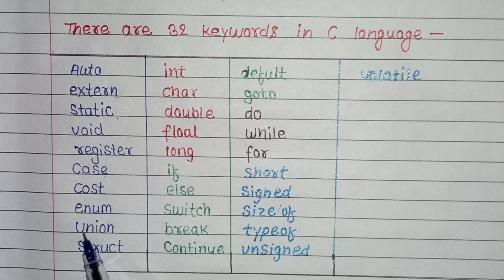keywords in C | full explanation|| what is keyword c programming|| auto,do,while,for computer cpl💯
in this video you know what is keywords in C full explanation with example, all keywords in C in one video, keywords in C programming tutorials in Hindi

what is OSI model in Hindi

1) . humse Instagram per judne ke liye hamare Instagram page ke niche diye hue link per click Karen 👇👇👇👇

2).  hamen Facebook per join Karen taki aap ISI tarah regular har video ki update aapko milati rahe 👇👇👇👇👇👇

3). aap hamare LinkedIn profile page ko bhi follow kar sakte hain aur LinkedIn mein aapko aane wali har video ki notification milati rahegi iske साथ-साथ study material ke liye PDF bhi available rahega 👇👇👇👇